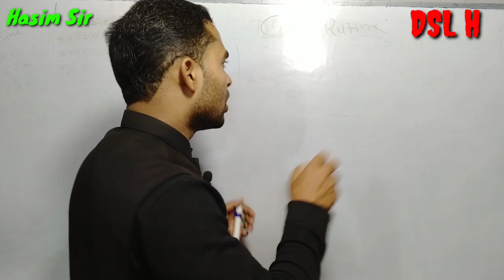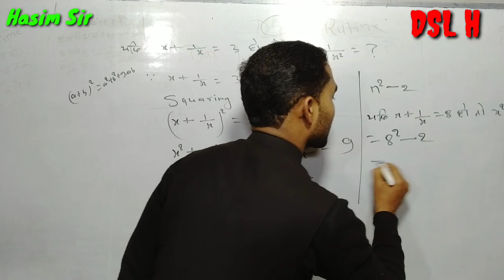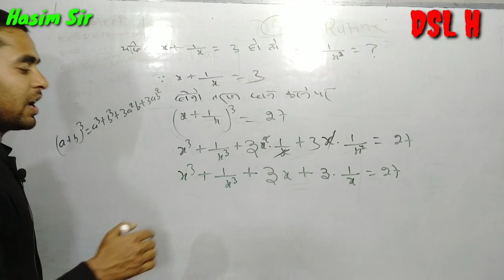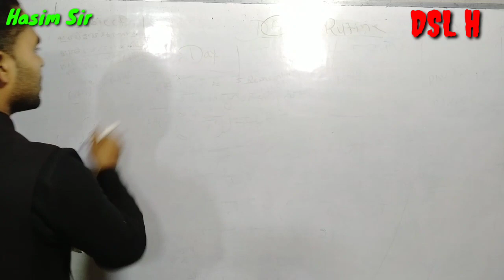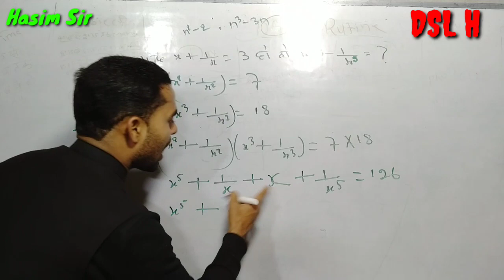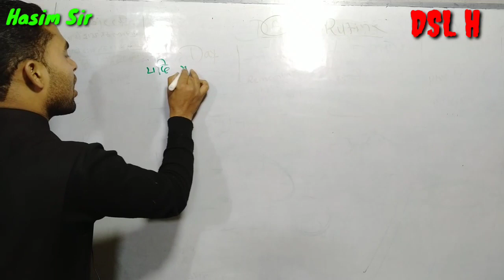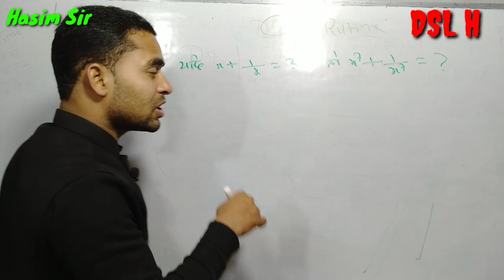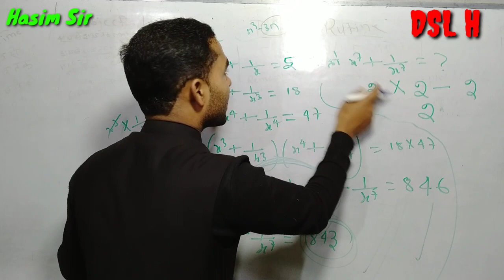Basic Concepts of competitive maths part 3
In this video I am providing the some basic concepts of competitive maths if you want to get regular videos of course completion then subscribe my channel and as well as like and comment it